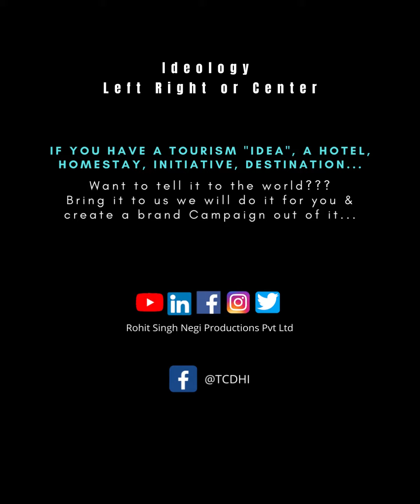Chalo Chitrakoot Series Trailer (c)RohitSinghNegi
Rohit Singh Negi's Note:-
This is probably one of my favourite Campaigns. It is a highly complex International Series which Initiates gross Tourism Focus on an entire Region ...its Culture. Tourism. Rural Tourism. Legends. Heritage. etc.

It is after a long gap have we really created a whole range of  new Destinations in Greater Bundelkhand Region.

Bundelkhand is rich in Tourism Potential & the State Govt is best poised to build on this Campaign to create a Partnership with the Regions we have Showcased in this Series. This Series will remain a "Text Book" for new Tourism Development Initiatives in Madhya Pradesh for a very long period & will guide Tourism Development in an unconventional manner .rapidly. As a Private Initiative the only thing that was missing in our Campaigns was the Govt Investment .but we were able to bring a very sharp focus to Khajuraho. Orchha. Chitrakoot which is visible through our Campaigns from 2008 right till the present.

I think the era of waiting 5 years to Develop Tourism in a Region is long over. The Jurassic Era must be dumped and a new Era of Rapid Tourism Development must be ushered in,  where real "specialists" are "tasked" to Develop Regions quickly with the benefit of Tourism going to the local stakeholders.